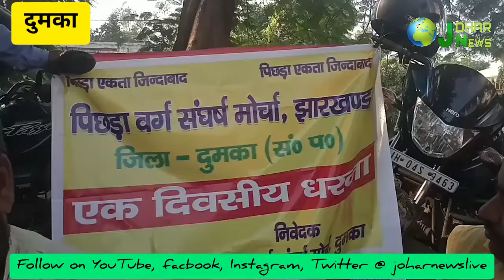Dumka सरकार झारखंड में पिछड़े वर्ग के लिए 36% आरक्षण लागू करें - प्रदेश सचिव